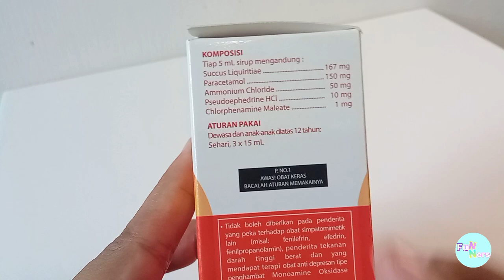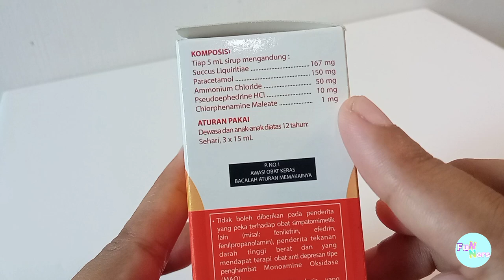Cara Menyiapkan Sediaan Obat Sirup dengan Cup Ukur Obat | SKILLS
Untuk mendapatkan takaran dosis obat yang benar, seorang tenaga kesehatan bisa menyiapkan atau mengedukasi klien cara menyiapkan sediaan obat sirup dengan tepat. Di video ini, kita belajar menyiapkan obat sirup menggunakan cup ukur obat. Tonton videonya sampai selesai ya.